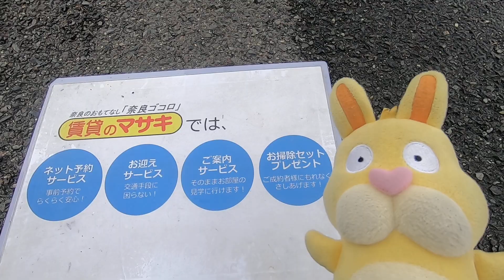【ルームツアー】フジテラスB｜木津川市山田川駅賃貸｜賃貸のマサキ｜Japanese Room Tour｜010972-GK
010972-GK
京都府相楽郡精華町桜が丘3丁目37-20にあります評判の良い間取りの3Kアパート【フジテラスB】の物件紹介動画です。

【最寄り駅】
近鉄京都線「高の原」駅 徒歩15分
近鉄京都線「山田川」駅 徒歩28分
片町線「西木津」駅 徒歩38分